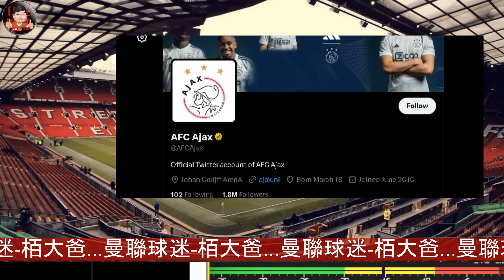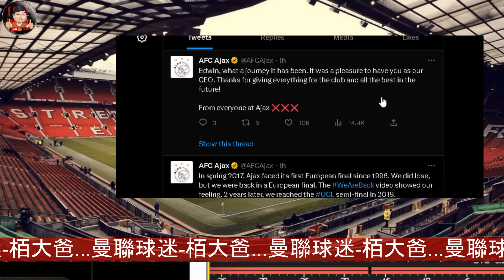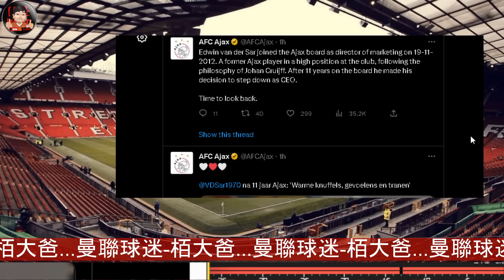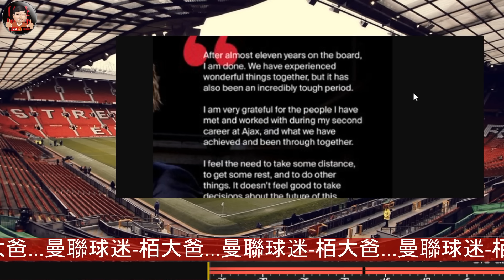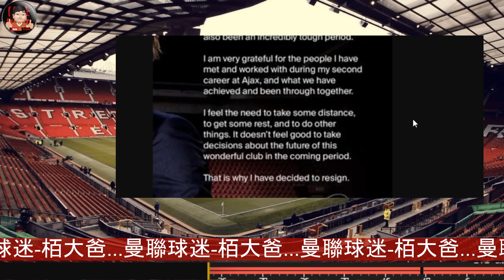曼迷 栢大爸 | 雲達沙 再次離開阿積士 真的要來曼聯嗎？| Edwin van der Sar